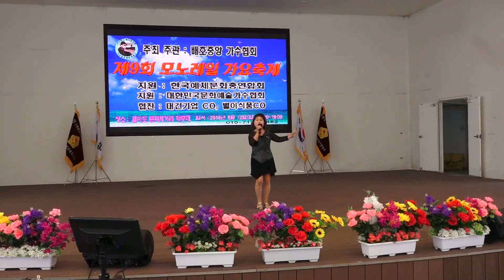가수 박화순 바다같은친구 /우연히 원곡우연이 제9회 모노레일 가요축제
2018년 8월 12일 인천 월미도 학무대 영상 하일호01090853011